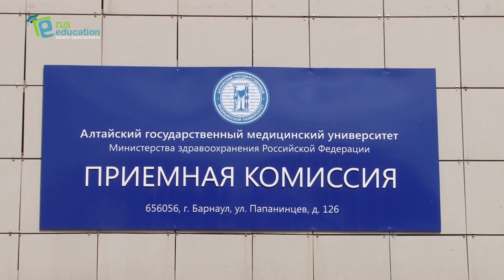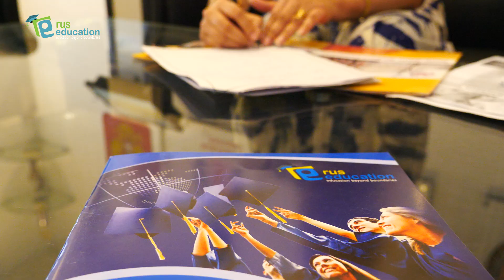MBBS In Russia: Altai State Medical University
MBBS In Russia: Altai State Medical University (ASMU) is one of the leading medical universities of Russia in the West Siberian part, providing high-quality medical education at an affordable cost. Quality education with low cost is one of the major attractions for choosing the top medical universities of Russia to pursue MBBS in Russia.

Altai State Medical University is administered by the Ministry of Health of the Russian Federation in accordance with the decree of the Russian Government.

The University offers MCI and USMLE Coaching to all the enrolled students from the first year of the medical program. Students are offered Indian food along with safe and comfortable accommodation.

Medical students from India, Bangladesh, Afghanistan and other countries of the world are studying MBBS in Russia at Altai State Medical University.